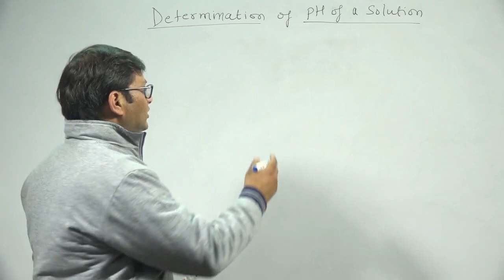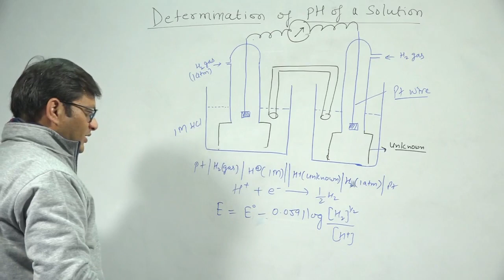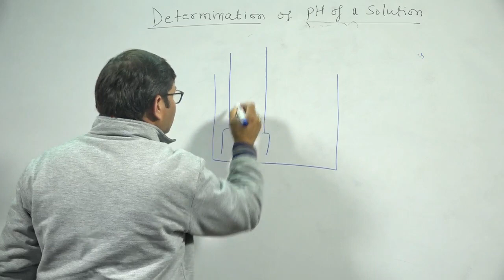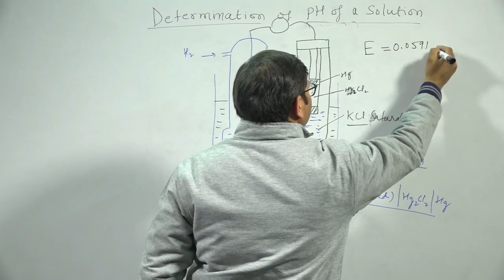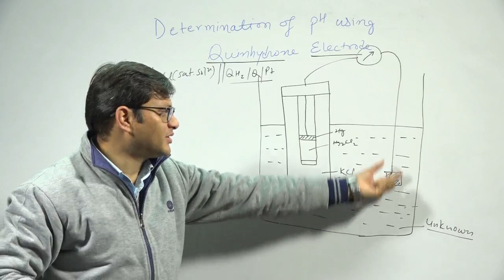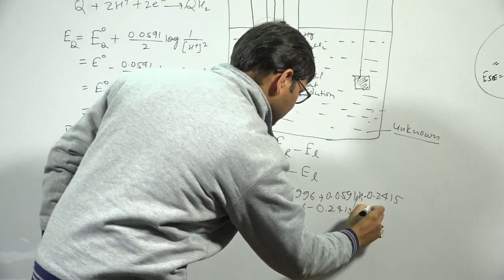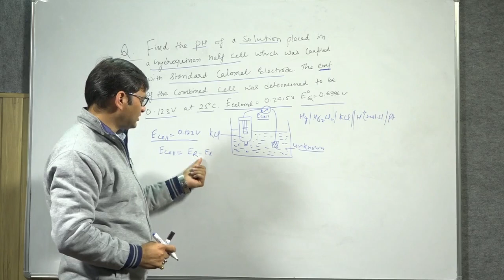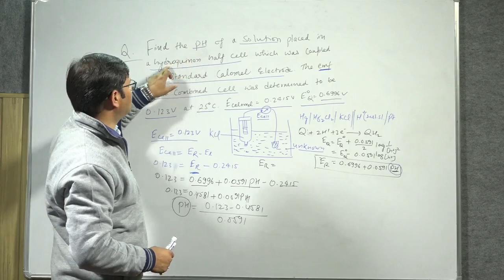PH Determination using hydrogen electrode and quinhydrone electode By Dr H K Joshi